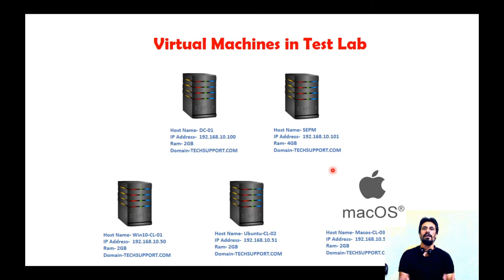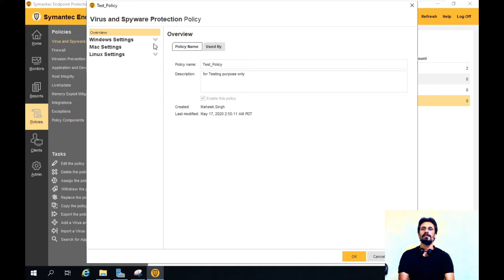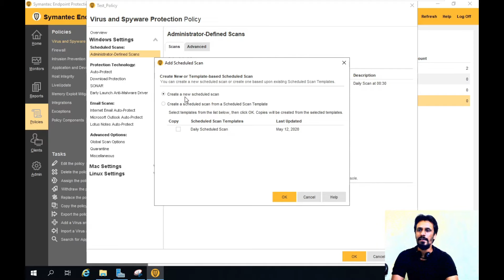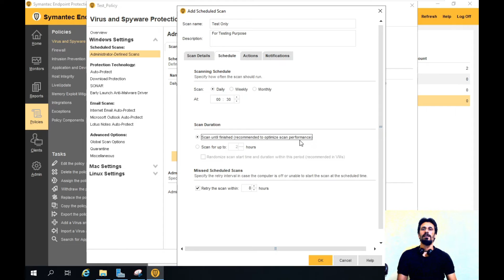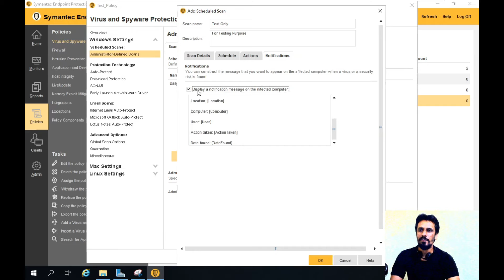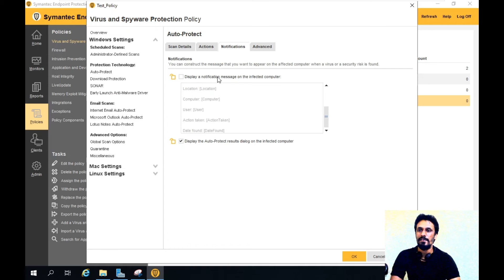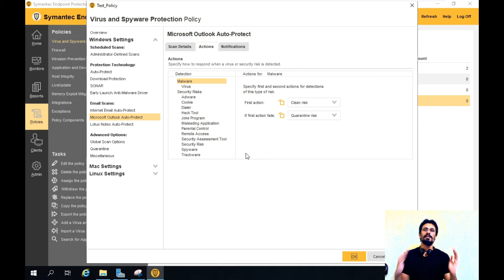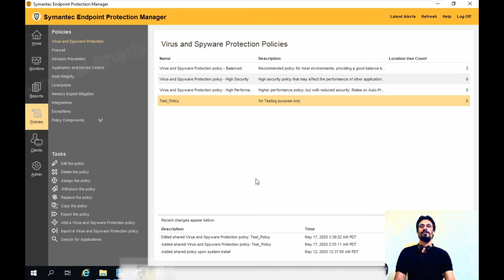06-SEPM Policies - Virus & Spyware Protection - Endpoint Protection Manager |Complete Video Tutorial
Symantec Endpoint Protection manager- SEPM Policies
Complete video tutorial of SEPM policies for beginners.

Topics Covered -

sepm policies explained,
export sepm policies,
symantec sepm policies,
sepm compare policies,
sepm policy best practices,
sepm policy creation,
sepm policy inheritance,
symantec policies tab,
policies symantec endpoint protection,
policies symantec endpoint protection manager,
symantec endpoint policies,
symantec dcs policies,
symantec antivirus policies,
symantec policy center,
symantec policy creation,